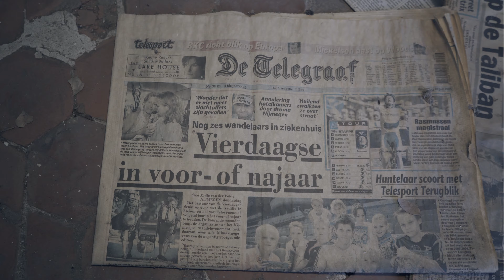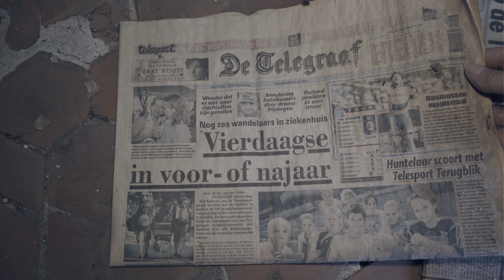CETTE MAISON ABANDONNÉE EST FLIPPANTE !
Abandonné